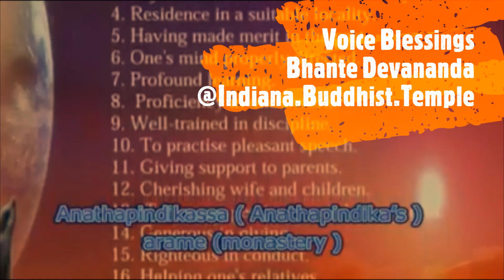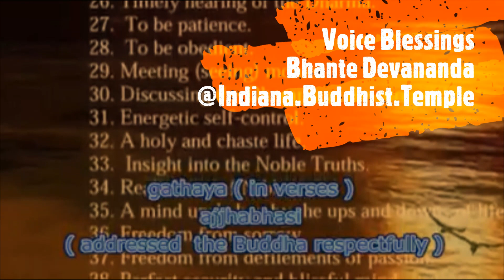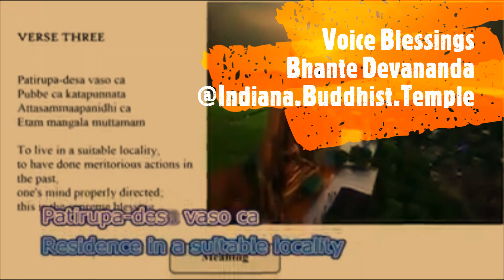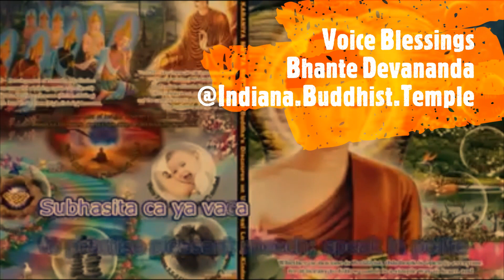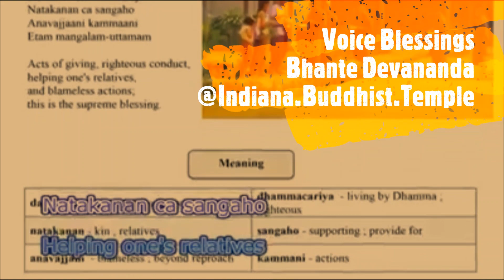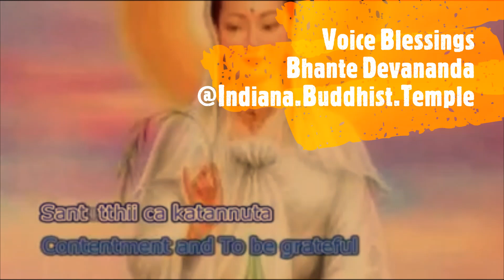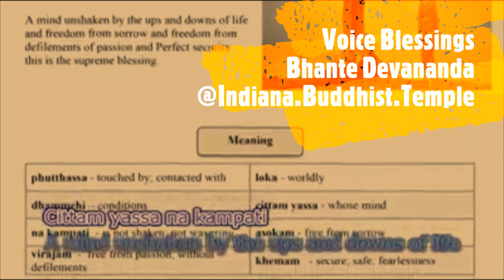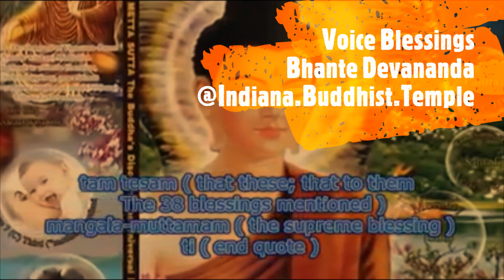Maha Mangala Sutta Highest Blessings Bhante Devananda English Subtitle Indiana Buddhist Temple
Venerable Talangama Devananda Thero chants the Great Discourse on Blessings.

***Thus I have heard that at one time the Blessed One was staying in Savatthi at Jeta's Grove, Anathapindika's monastery. Then a certain deity, in the far extreme of the night, extreme radiance lighting up the entirety of Jeta's Grove, approached the Blessed One. On approaching, having bowed down to the Blessed One, she stood to one side. As she stood to one side, she addressed him with a verse.

Many devas and human beings give thought to protection, desiring well-being. Please tell me, then, the blessings supreme.

Many devas and human beings
give thought to protection,
desiring well-being.
Tell, then, the highest protection.
The Buddha:
Not consorting with fools,
consorting with the wise,
paying homage to those worthy of homage:
This is the highest protection.

Living in a civilized land,
having made merit in the past,
directing oneself rightly:

Broad knowledge, skill,
well-mastered discipline,
well-spoken words:

Support for one's parents,
assistance to one's wife and children,
consistency in one's work:

Giving, living in rectitude,
assistance to one's relatives,
deeds that are blameless:

Avoiding, abstaining from evil;
refraining from intoxicants,
being heedful of the qualities of the mind:

Respect, humility,
contentment, gratitude,
hearing the Dhamma on timely occasions:

Patience, compliance,
seeing contemplatives,
discussing the Dhamma on timely occasions:

Austerity, celibacy,
seeing the Noble Truths,
realizing Unbinding:

A mind that, when touched
by the ways of the world,
is unshaken, sorrowless, dustless, at rest:

Everywhere undefeated
when acting in this way,
people go everywhere in well-being:
This is their highest protection.

Our fundraising item to spread Loving Kindness support free meditation retreats.